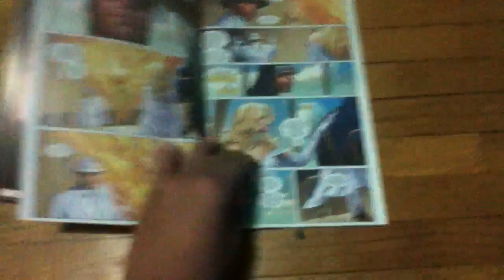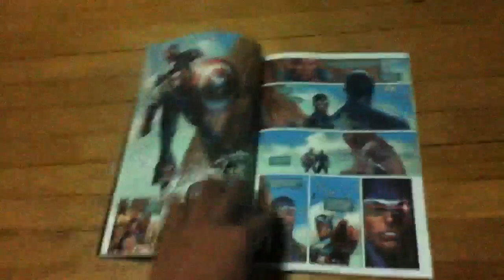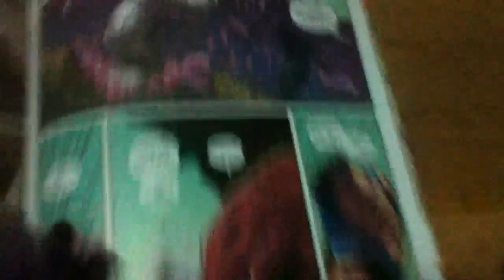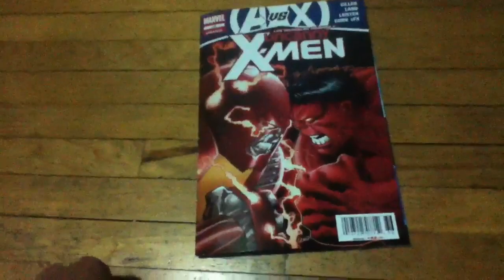Uncanny x men #10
una gran historia de gillen